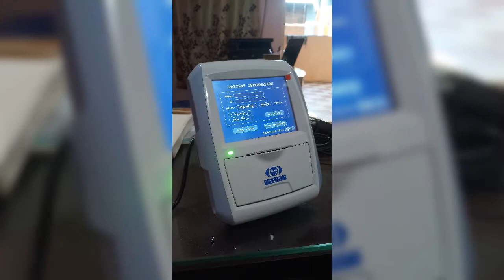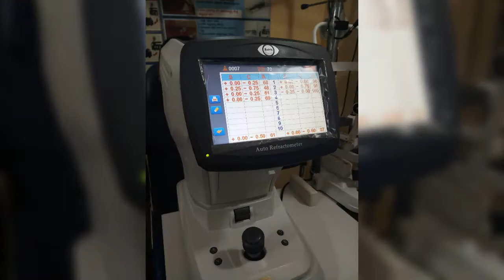All types of ophthalmic equipment sales and services .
Ophthalmic Instruments